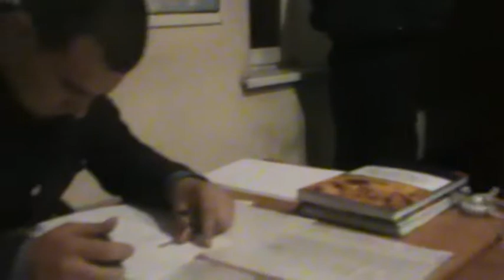Вызов скорой помощи с милиции